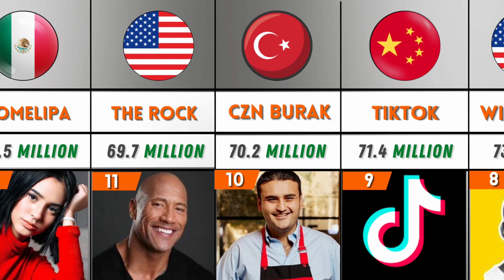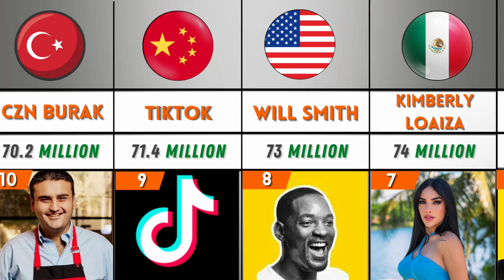Most Followed Tiktok Accounts 2025 😱 | Revealing Top 30 Popular Tiktokers Comparison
Looking for the most followed TikTok accounts of 2025? Look no further! In this video, we've compiled a list of the top 30 most popular TikTok accounts based on their follower count.

In this video, we've compared the top 30 TikTok accounts based on their number of followers and their profession or field of activity. However, please note that the follower count for some of these accounts may have changed since the recording of this video.

Out of the 30 accounts we compared, 16 of them are from the United States of America. Following the US, the countries with the largest number of accounts in the top 30 are Mexico with 6 accounts, South Korea with 2 accounts, and Japan and Colombia with 1 account each.

Of the 30 accounts, 14 are men and 15 are women. Charli D'Amelio, with 150.4 million followers, has the highest number of followers among women on TikTok and ranks second overall in this comparison. Khaby Lame, with 155.9 million followers, has the most followers of any TikTok account and is ranked first in our comparison.

We want to hear from you - which of these TikTokers are your favorites? Who do you think deserves more or fewer followers?